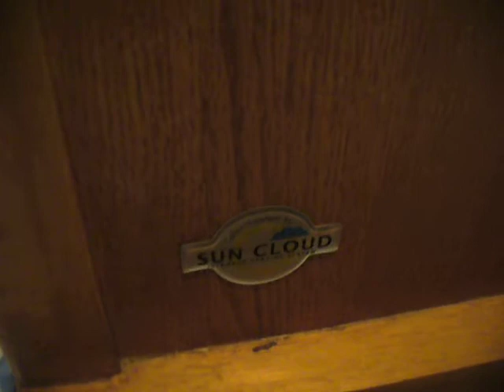Wall2Wall Border Collies P1370943 Trailer Jan2020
Wall2Wall Border Collies
P1370943 Trailer
Jan2020